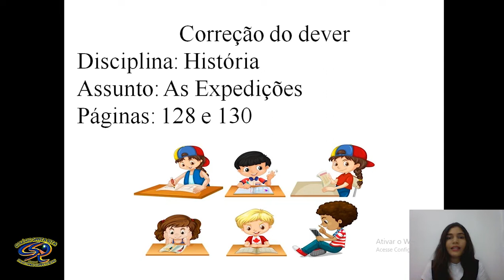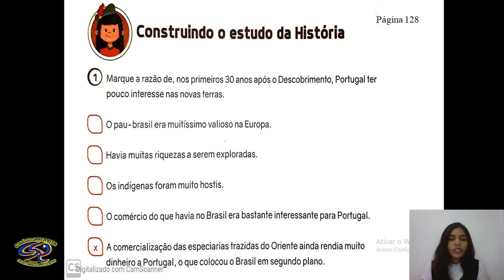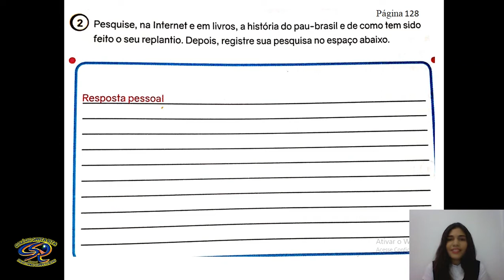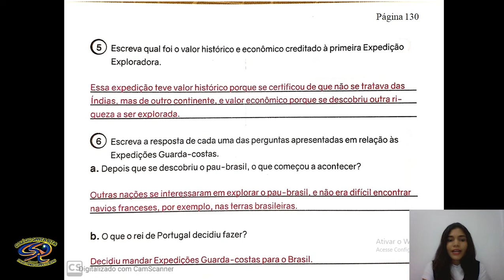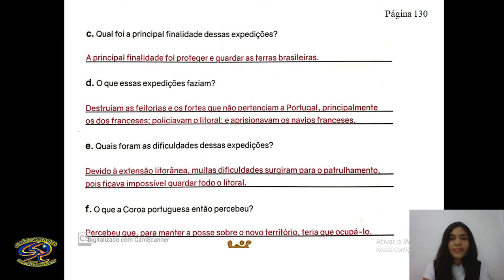5º ANO - CORREÇÃO HISTORIA - 22 04 2020